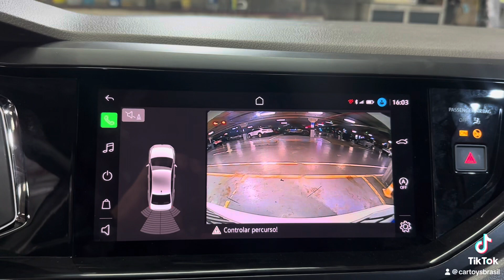Ativação de câmera de ré novo Polo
Volkswagen Polo recebeu ativação de câmera de ré por OBD no sistema original. 😎🔝🚘 Confira no vídeo!

👉 Entre em contato conosco e tire as suas dúvidas.

📍Av. Embaixador Abelardo Bueno, 1.300
Shopping Metropolitano

⚠ Clientes Cartoys tem isenção do estacionamento 😃